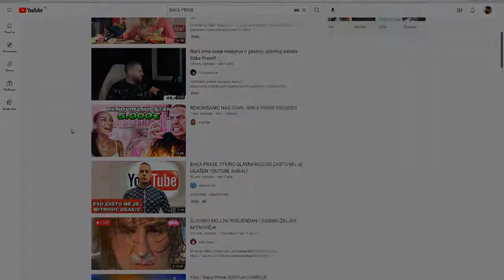BAKA PRASE UGASEN KANAL! *Masnokosi mu ugasio kanal*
Sub na drugin bakin kanal